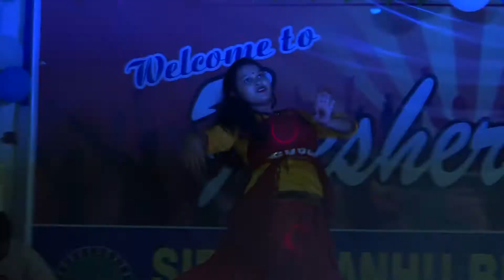Best Top Dance Song from Bajiro Mastani /Sidhu Kanhu Birsa Polytechnic Freshers welcome 2020👍👍👍👍